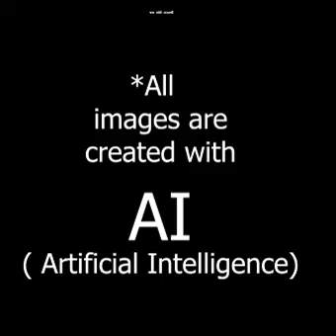મમ્મી અને મોસાળ By Dr.Hardik Nikunj Yagnik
અમારા શ્રી વડનગરા નાગરોનું મુખપત્ર મુંબઈ થી પ્રકાશીત થાય છે.. “ નાગર મંજૂષા” . જેમા આ વર્ષે મોસાળ વિશેષાંક હતો. સૌ એ પોતાના મોસાળની યાદો તાજા કરી મેં “ મમ્મી અને મોસાળ” નામનો લેખ લખ્યો.
એ જ આર્ટિકલ ઓડિયો વિઝ્યુઅલ સ્વરુપે આપના માટે.. કેવો લાગ્યો એ જણાવજો.. ગમે તો વહેંચજો..
દરેક મમ્મીઓને સમર્પિત